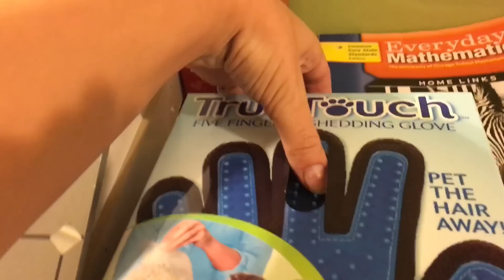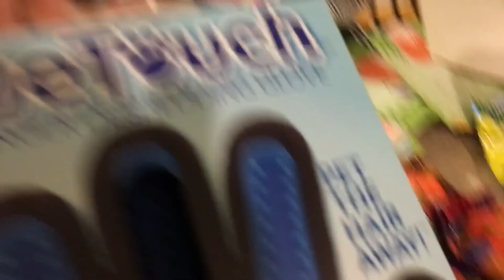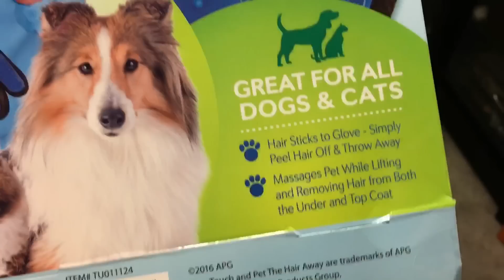SHE RIPS OUT HIS BACK HAIR WITH A DOG BRUSH PRANK GONE WRONG! FAT PEOPLE SLIM FIT BOARD FAIL!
Grim reacts to heel wife getting him a slim fit board and a true touch dog grooming glove as a prank in this hilarious family vlog!